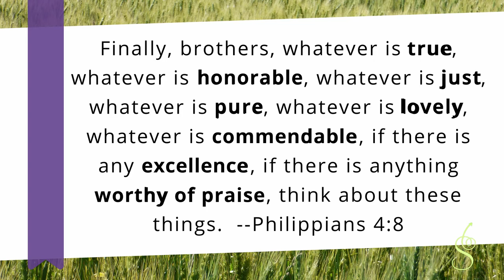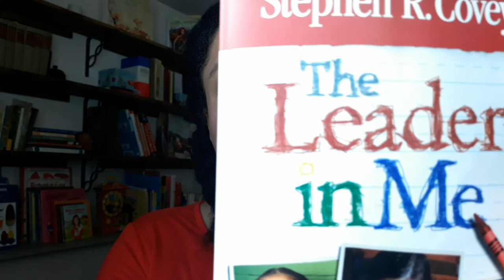March 2020 TBR | The Leader in Me, Stephen R. Covey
Introducing the March 2020 book of the month: The Leader in Me, by Stephen R. Covey.

Written by the author of the 7 Habits of Highly Effective People, this book looks at leadership development and character building in K-12 learners.  The subtitle promises that the approach looks at 'one child at a time,' and so is applicable to homeschoolers and home educators. The last chapter is even titled, "Bringing it Home."

I expect to read about Covey's answers to the following questions: What is education? What is the definition of leadership? What is the role of students in their own education?

Every book chat includes a summary so you can get to know the book whether you have read or not, and participate in the discussions.

Will you be joining?

MAR 2020 TBR Schedule:
WED 4 --- ch.1 & 2
SAT 7 --- ch. 3
WED 11 -- ch. 4 &5
SAT 14 -- ch. 6
WED 18 -- ch. 7
SAT 21 -- ch. 8
WED 25 -- 9 & 10
SAT 21 -- wrap up